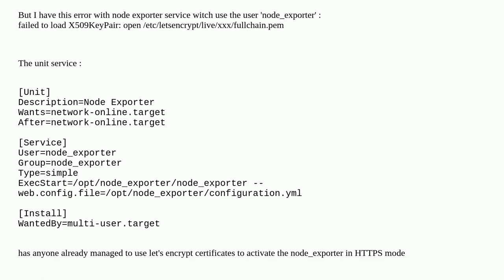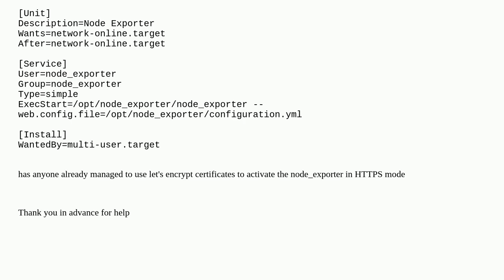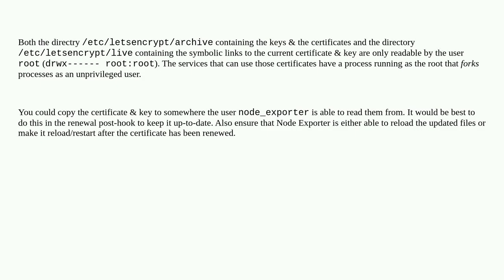Use let's encrypt certificates with the prometheus node exporter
A special thanks goes out to the community

  lets-encrypt https linux prometheus debian